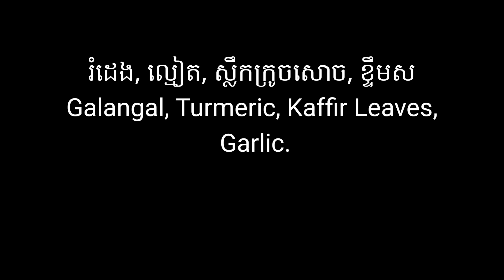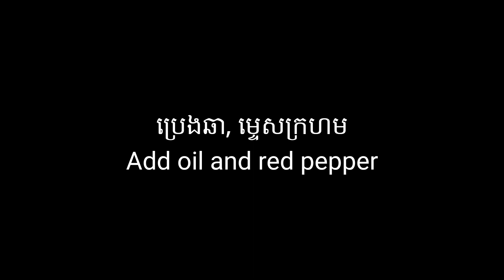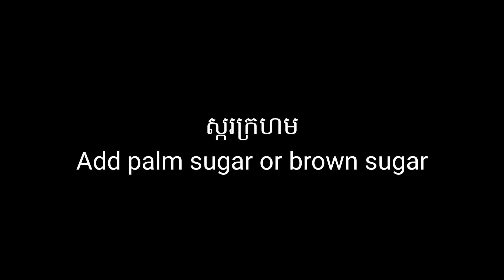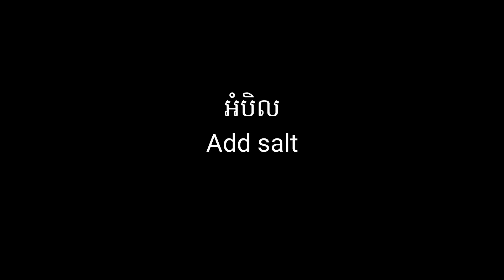របៀបធ្វេី​​ម្ជួរគ្រឿងត្រី Asian fish soup with lemongrass , Khmer food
ម្ជួរគ្រឿងត្រី  - Machu Kreung Trey , Khmer fish soup , Khmer  family food recipe. You can use any kind of meat also.